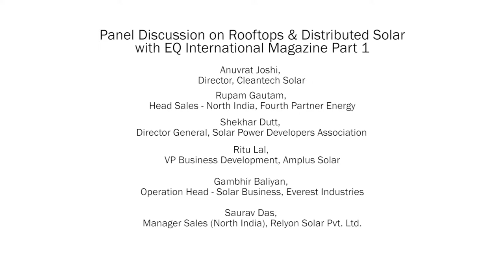Part 1/3 - Rooftops & Distributed Solar Panel at 6th EQCFS Delhi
Anuvrat Joshi, Director, Cleantech Solar
Rupam Gautam, Head Sales - North India, Fourth Partner Energy
Harish Ahuja, Founder, IndiaGo Solar
Hiten Parekh, Head, Everest Solar
Pratyush Thakur, COO, BLP Statkraft
Ritu Lal, VP Business Development, Amplus Solar
Shekhar Dutt, Director General, Solar Power Developers Association